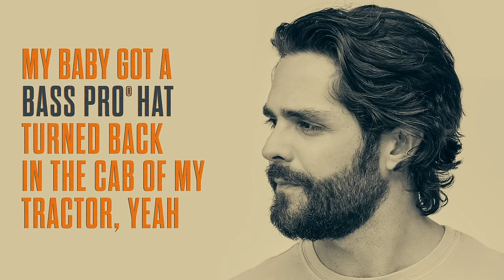Thomas Rhett - Bass Pro Hat (Lyric Video)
Music video by Thomas Rhett performing Bass Pro Hat (Lyric Video).